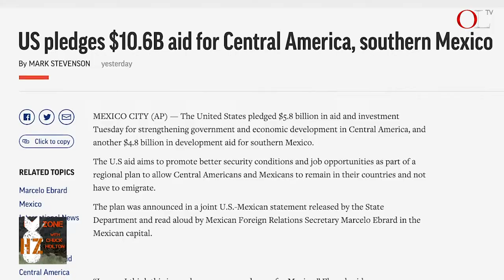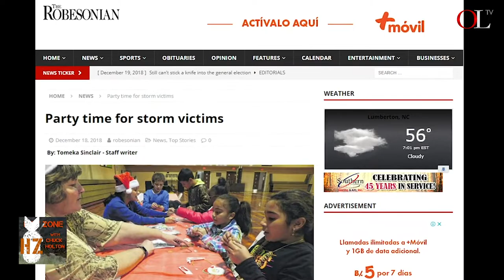Episode 139 - How to Help Migrants Stay Home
An excerpt of Ep 10 talking about how to help Migrants better their lives without leaving their home countries.